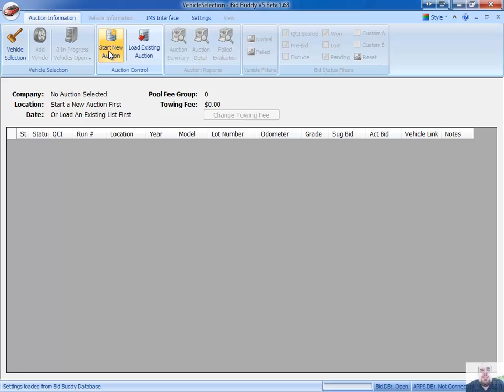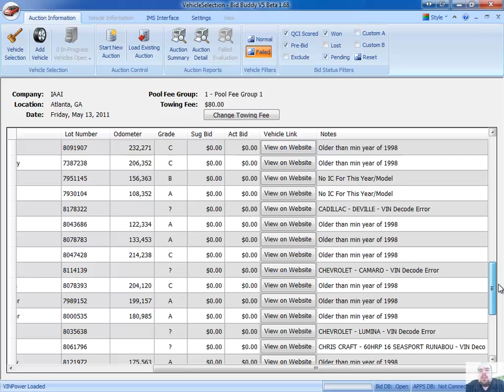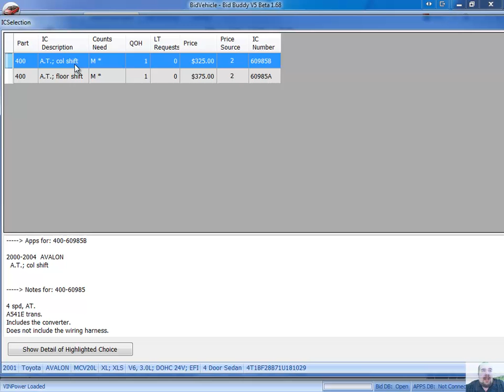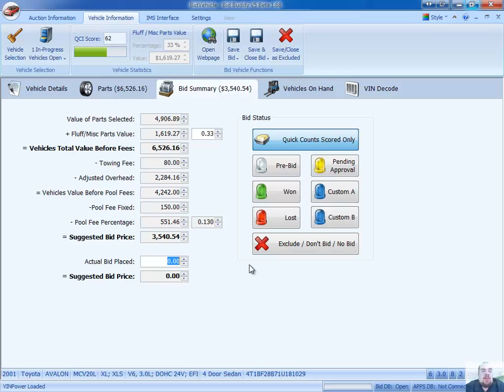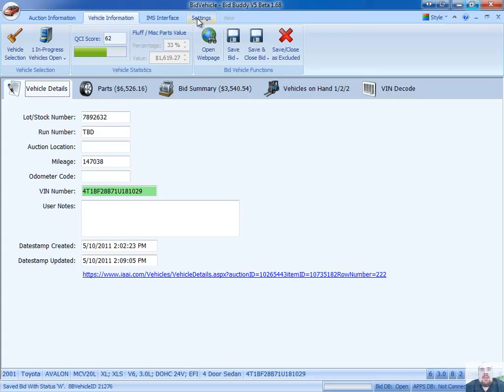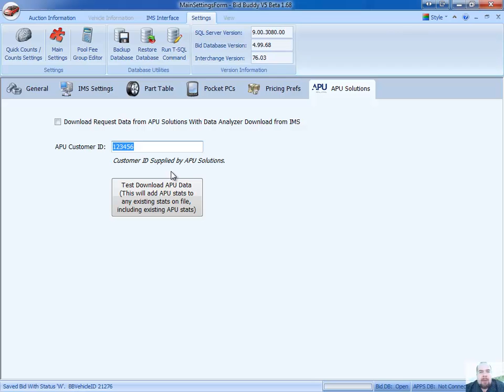Bid Buddy Version 5 - #2 Announcement Series Video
Second video in a series of videos highlighting new features in our Bid Buddy Version 5 software being released this month!